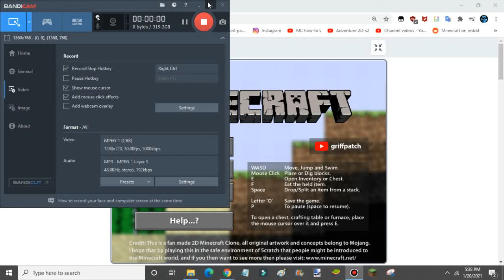Paper Minecraft 2D Simulator - A Hobbit Hole Map.